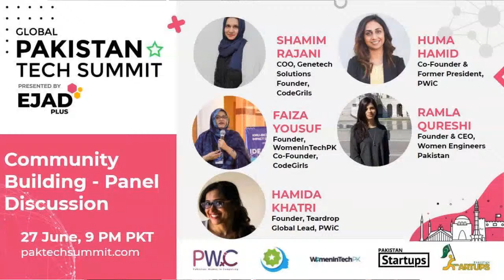Community Building | Learning to Give - Panel Discussion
We're live with a discussion on community building with community leaders and founders from PWiC, WomeninTechPk, and Women Engineers Pakistan Communities.

Global Pakistan Tech Summit is a month-long virtual conference featuring 250+ global speakers, along with 120+ sessions, to discuss "Rebuilding Pakistan" from 1 - 30 June 2020.